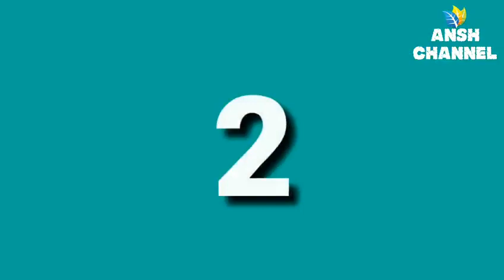2 New Electronic Projects with LDR, LED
2 New Electronic Projects with LDR, LED

Song Creadit:-